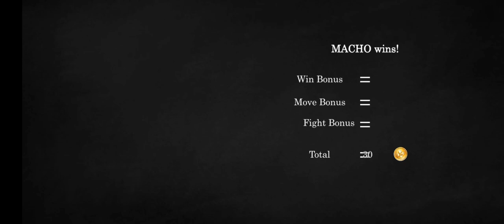MORTAL KOMBAT // SCARPION VS SUBZERO // FLYING PLAYER